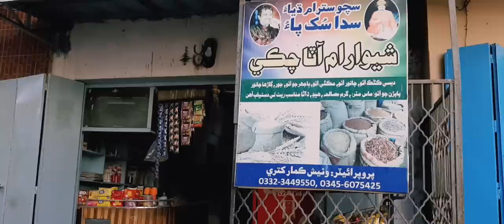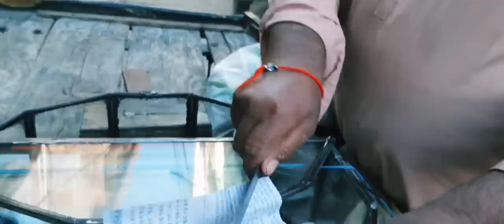Walking in Streets of Umarkot (Amarkot) | Hindu Majority Town of Pakistan |Rana Chowk